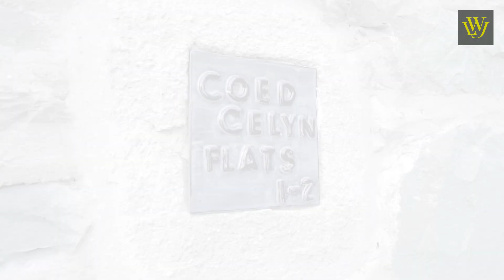Coed Celyn, Dolgellau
Coed Celyn is a detached Victorian property of distinction built circa 1896 located on the outskirts of the town with stunning far reaching south facing views of the Cader Idris mountain range.